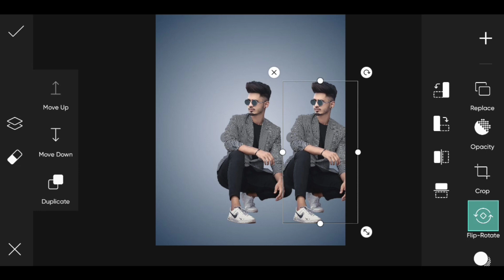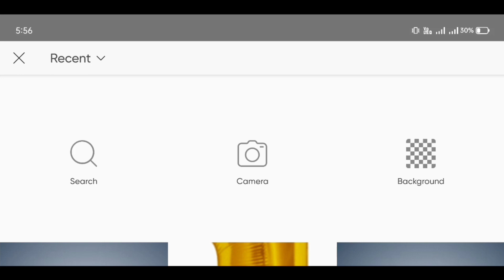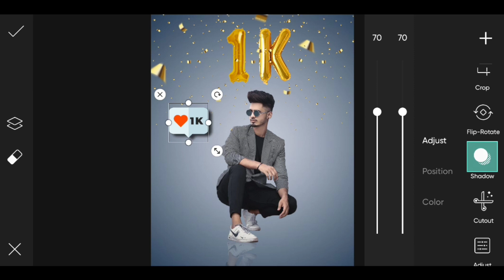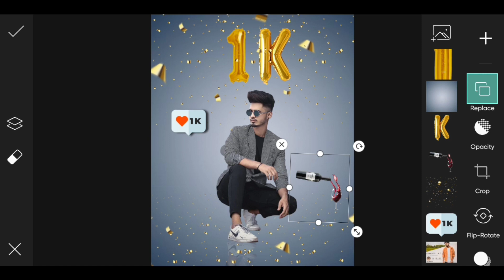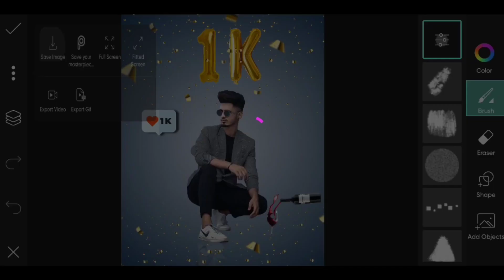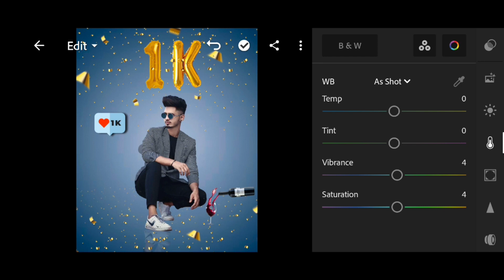Instagram 1k Followers Photo Editing | Instagram viral photo editing 1K Followers Special Editing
Instagram 10k Followers Photo Editing | Instagram viral photo editing 10K Followers Special Editing

Instagram viral photo editing || PicsArt Photo Editing Tutorial || Viral Photo Editing

Instagram viral photo editing || PicsArt New
Style Photo Editing || Viral Photo Editing

          🔘🔘🔘Hello Guys🔘🔘🔘

Background Add Face.

So Hello Guys Welcome Back To My Channel Prince Tech So Guys Mai aa Chuka hoo ap logo ke liye ek interesting Video ke saath  so guys ye Video Bahut Hi Special Hone wali Is video Maine ap logo ko btaya hai ki Instagram viral photo editing kaise kare so guys agar ap log bhi aisi photo editing karna chahte hai to please ye video last tak dekhna

1) PicsArt photo editing
2) Instagram Viral Photo Editing
3) Snapseed Photo Editing
4) PicsArt Background Change Photo Editing
5)Viral Editing
6) Stylish Photo Editing
7) Background Remove
8) Photo Editing
9) Vijay Mahar photo editing
10) Creative photo editing
11) Manipulation Photo Editing
12) Instagram Followers
13) 10k Followers
14) 10K Instagram Followers Photo Editing
15) 1k photo editing
16) 1k followers photo editing